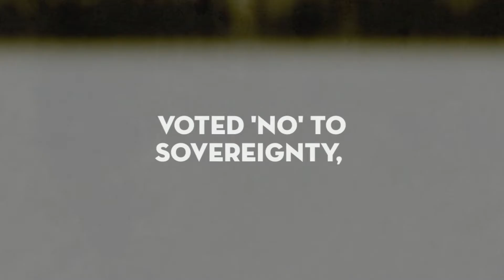What Was Held In Québec On May 20, 1980?